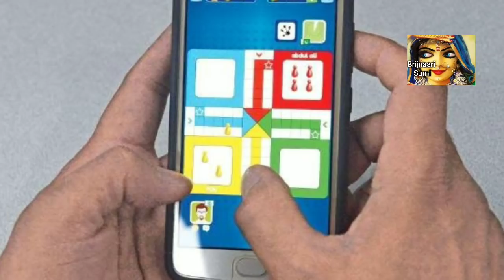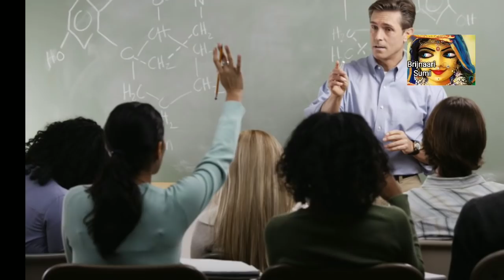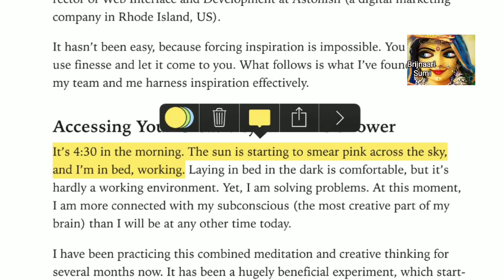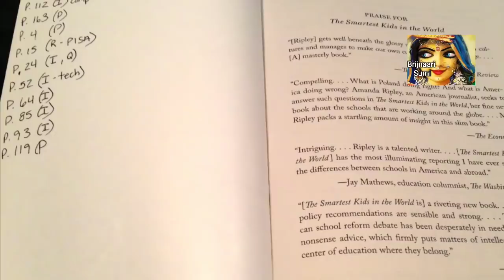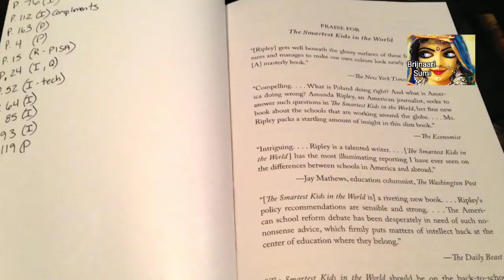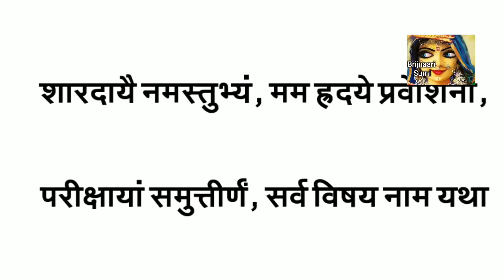परीक्षा शुरू होने से पहले जरूर बोले ये 2 चमत्कारी शब्द, गारंटी 95 % से कम नहीं आयेंगे Tips for Exams